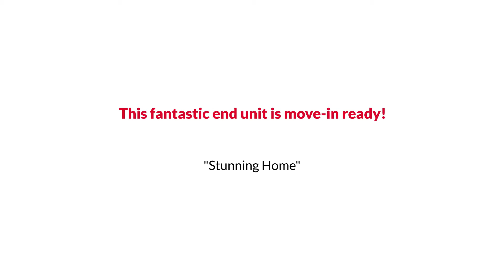Awesome Chantilly Colonial Style Home for Sale $550K or Trade The Reynolds Team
The Reynolds Team Presents, Exclusive Home for Sale! 42993 Edgewater Street, Chantilly, VA 20152.

This fantastic end unit is move in ready. The lower floor offers a bonus room perfect for an in-home office or study. The main level features an open concept with a family room and cozy gas fireplace leading to the nicely proportioned dining room adjacent to the kitchen. The kitchen is upgraded with stainless steel appliances, granite counters, an oversized center island and pantry. Step out onto the spacious deck to enjoy your morning coffee or entertain with ease. There is room for dining and seating with a view of the treed common area. Walking distance to park and playground. Community amenities include shops, restaurants, rec center and sports courts and fields.